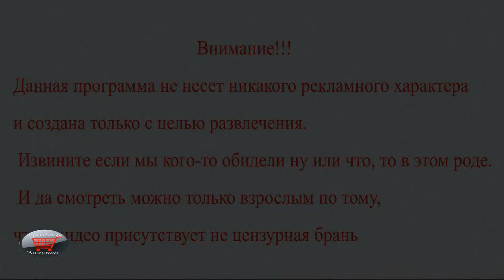Трольная Закупка | Брестский район-Кобринский район | #5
В комментариях пишите вопросы которые мы зададим продавцам в следующем выпуске. Всем спасибо. Всегда с Вами шоу Трольная Закупка.